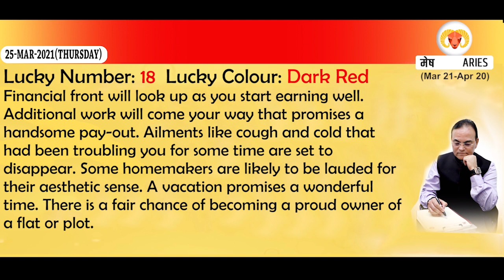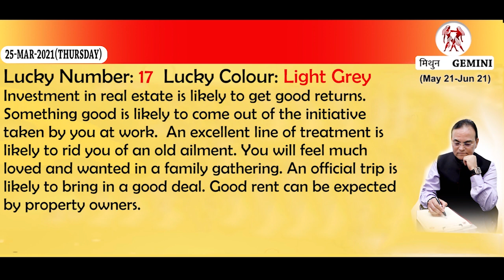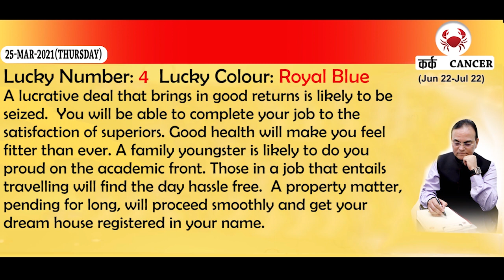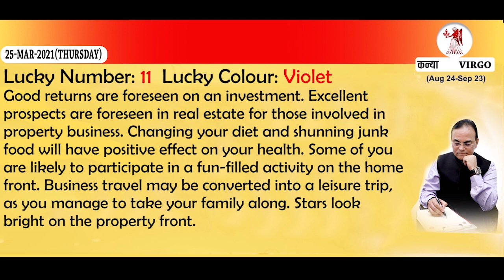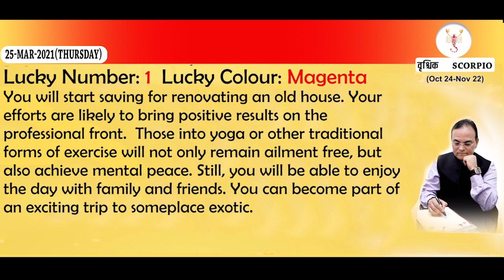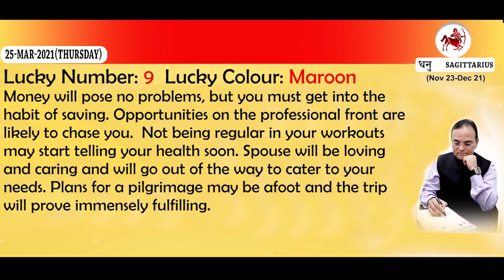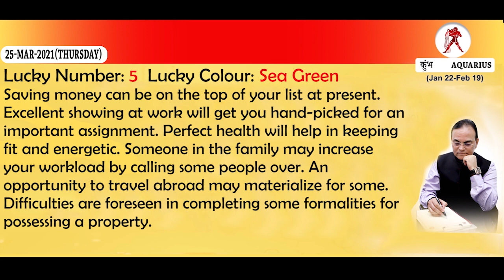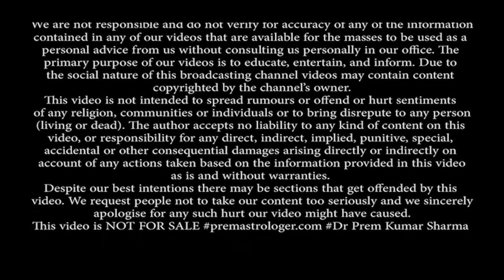Today's Horoscope 25 Mar 2021 I Daily Horoscope 25 Mar 2021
Today's Horoscope, Auspicious/ Inauspicious Timings, Lucky Number and Color In English by Astrologer Dr Prem Kumar Sharma for 25 Mar  2021.
Daily Horoscope
How would your day be?
your Daily Sun sign predictions
How your stars going to influence your day?
whether your days is going to be good for you.
Stars also speak
What the stars say about your day
Today's Horoscope 25 Mar 2021
Daily Sun Sign Predictions and suggestions
what to do and what not to do today as per your Sun Sign

Quick Jump To:
Aries    : 1:41
Taurus : 2:45
Gemini : 3:43
Cancer : 4:46
Leo       :  5:50
Virgo    :6:43
Libra    : 7:43
Scorpio: 8:42
Sagittarius : 9:36
Capricorn : 10:30
Aquarius  : 11:33
Pisces      : 12:40
Daily  Predictions for Aries
Daily Horoscope for Taurus
Daily Forecast for Gemini